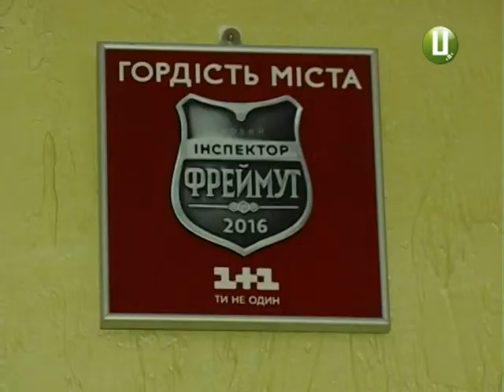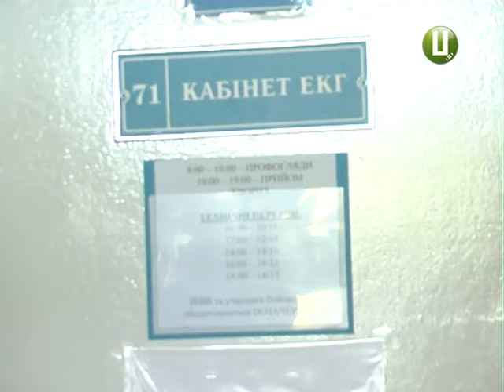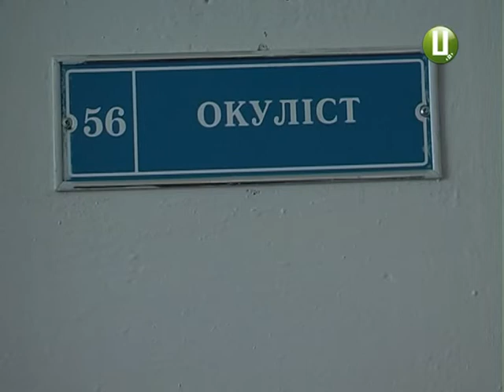Митарства медичного профогляду у Хмельницькому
Оглянути, не можна проігнорувати. Необхідність щорічного медичного профогляду мало хто заперечує. А от до самої процедури ,як правило, ставляться  критично. Мовляв, і формально, і незручно. Про особливості медичного профогляду на власному досвіді – далі Світлана Русіна.